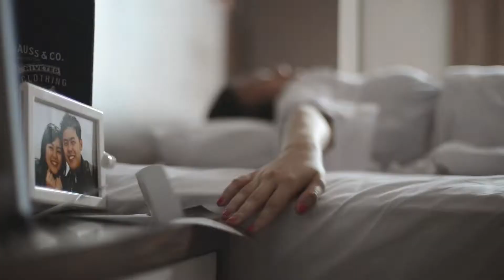Eric & Lidya ~ "Chemistry"